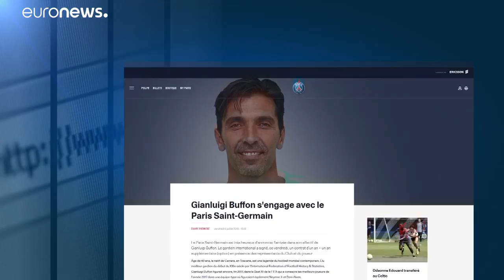El PSG blinda su portería con el fichaje de Gianluigi Buffon